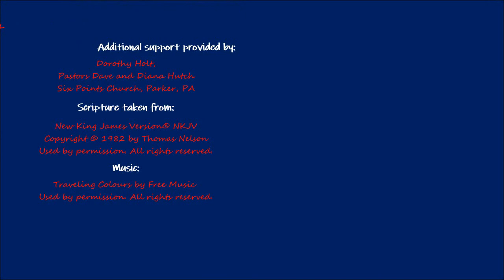How to be Reborn as a Christian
There was a man of the Pharisees named Nicodemus, a ruler of the Jews. This man came to Jesus by night and said to Him, “Rabbi, we know that You are a teacher come from God; for no one can do these signs that You do unless God is with him.”
 Jesus answered and said to him, “Most assuredly, I say to you, unless one is born again, he cannot see the kingdom of God.”
 Nicodemus said to Him, “How can a man be born when he is old? Can he enter a second time into his mother’s womb and be born?”
  Jesus answered, “Most assuredly, I say to you, unless one is born of water and the Spirit, he cannot enter the kingdom of God.  That which is born of the flesh is flesh, and that which is born of the Spirit is spirit.  Do not marvel that I said to you, ‘You must be born again.’  The wind blows where it wishes, and you hear the sound of it, but cannot tell where it comes from and where it goes. So is everyone who is born of the Spirit.”
  Nicodemus answered and said to Him, “How can these things be?”
  Jesus answered and said to him, “Are you the teacher of Israel, and do not know these things?  Most assuredly, I say to you, We speak what We know and testify what We have seen, and you do not receive Our witness.  If I have told you earthly things and you do not believe, how will you believe if I tell you heavenly things?  No one has ascended to heaven but He who came down from heaven, that is, the Son of Man who is in heaven.  And as Moses lifted up the serpent in the wilderness, even so must the Son of Man be lifted up,  that whoever believes in Him should not perish but have eternal life.  For God so loved the world that He gave His only begotten Son, that whoever believes in Him should not perish but have everlasting life.  For God did not send His Son into the world to condemn the world, but that the world through Him might be saved.  He who believes in Him is not condemned; but he who does not believe is condemned already, because he has not believed in the name of the only begotten Son of God.  And this is the condemnation, that the light has come into the world, and men loved darkness rather than light, because their deeds were evil. For everyone practicing evil hates the light and does not come to the light, lest his deeds should be exposed.  But he who does the truth comes to the light, that his deeds may be clearly seen, that they have been done in God.”
 -Biography of Jesus of Nazareth according to John, Chapter 3

Host: Timothy
Writer: Timothy Holt
Director: Timothy Holt
Editor: Timothy Holt
Additional support provided by: Dorothy Holt, Pastors Dave and Diana Hutch, and Six Points Church, Parker, PA
Pictures and photos are the creation of Timothy Holt or in the public domain.